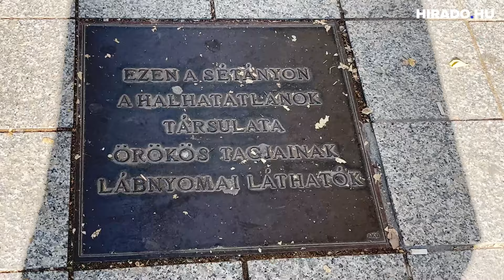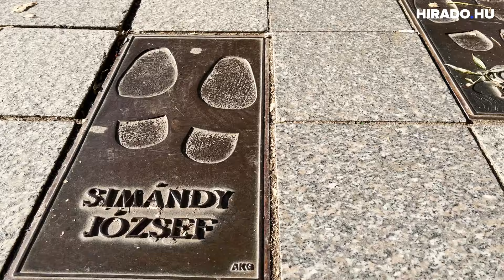A világhírű hungarikum - ma ünnepeljük A magyar operett napját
Október 24-én ünnepeljük A magyar operett napját, amely dátum két világhírű magyar zeneszerzőhöz köthető: Kálmán Imre születésnapja és Lehár Ferenc halálának évfordulója.